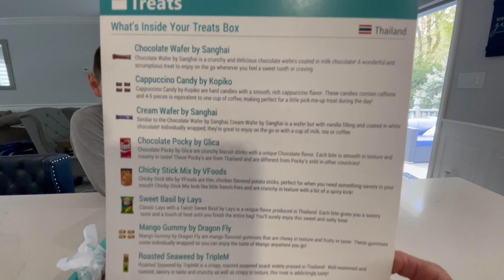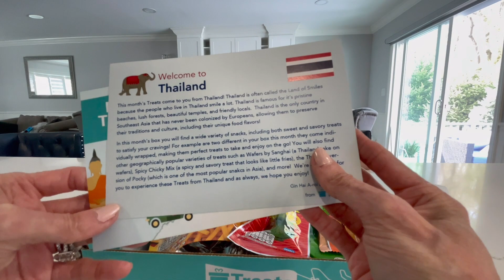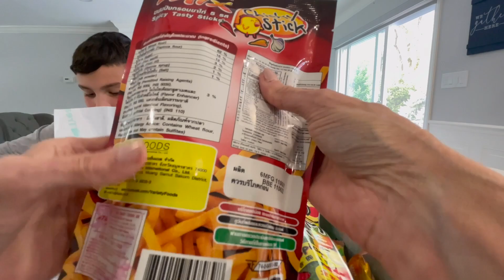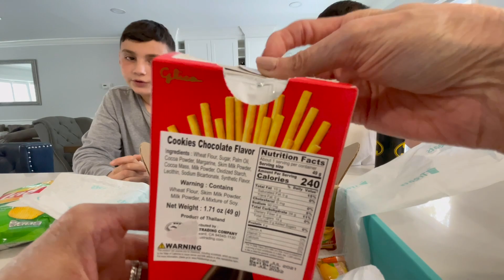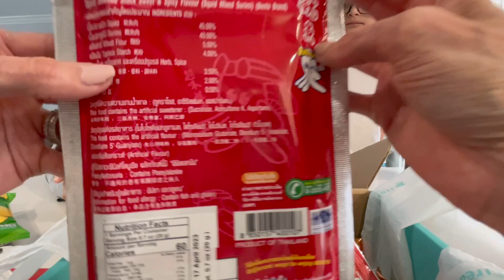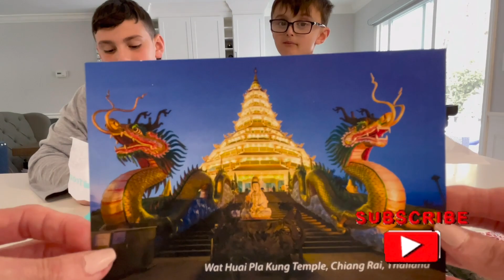Spicy & Weird Snacks Challenge!🥵Try Treats Taste Test!! Foods from Thailand!! 🇹🇭😝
Thank you to Try Treats for sending us this International Box of Snacks! This month it’s from Thailand!!
Mikey and Gianni taste tested all the snacks in the box! Some were spicy hot, some were savory, some sweet, some gross and so yummy! See what they thought!!
It’s great to try snacks from other countries to see wha they have.

THANK You for all the Support, we reached 67k Subs because of you!!!  😊 Help us reach 75k now!!! 🙏🏻❤️🙏🏻❤️🙏🏻❤️🙏🏻

✨ Follow our New Channel!! Mom and More Reviews (The Mom from Mikey Likes It) ages 13+

I’m excited to take this new journey with all of you!! ❤️

STAY COOL & BE AWESOME!!!

Our channel is where you will find our trio
Big Bro Mikey, Little Sister Adriana and now Baby Gianni!!!
We do everything KIDS love! Open & Review Toys, Fun Challenges, Movie Vlogs, Toy Hunts,
McDonalds Happy Meal Collections, Family Vlogs and more!!!

Channel run by MOM!